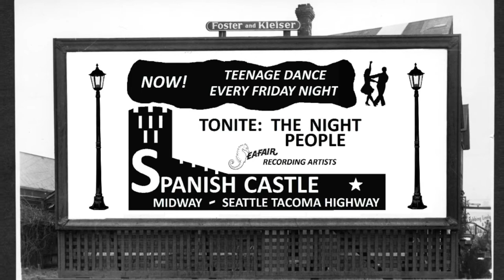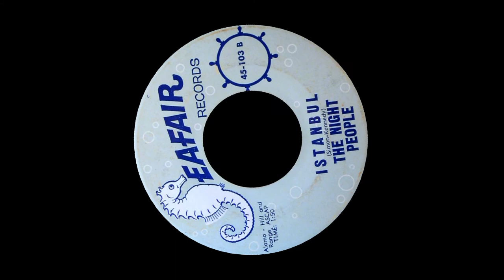Istanbul by The Night People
The Seattle version of the Night People had a moderate hit in 1961 with "Zazerac", and the flip side, a reworking of the novelty tune, "Istanbul", was also quite excellent.  During their one short year of existence, they were able to establish themselves as quite a force in the Northwest.  I salute the Night People of Seattle, for their one recording effort still brings back great memories for me.